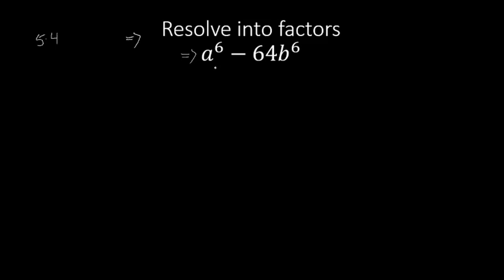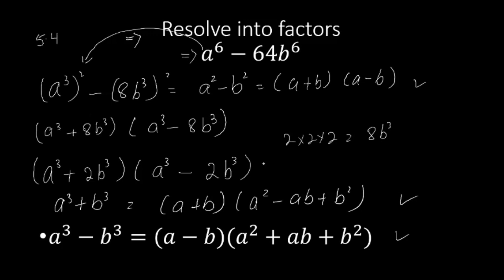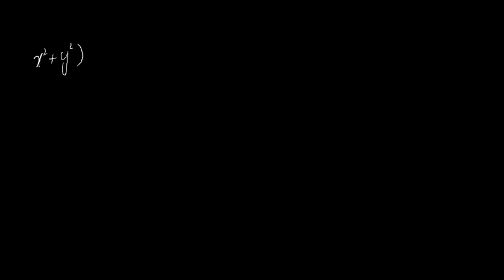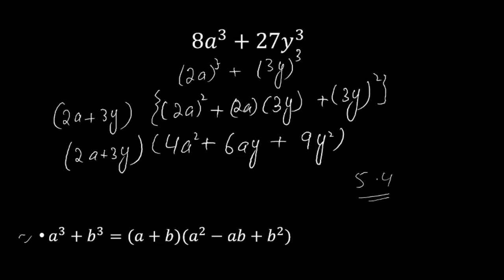Math | Class 9,10 | Unit # 5 | Exercise 5.4 | Example #2 | Factorization | Sindh board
Math
Class 9,10
Sindh board
Unit # 5
FACTORIZATION, H.C.F, L.C.M,
SIMPLIFICATION & SQUARE ROOT
 Exercise # 5.4
Example # 2

This video is about the different methods of factorization of an algebraic expression (a polynomial) by simplification and using different formulas.
class 10
chap,5
ex5.1,-5.6
In this particular video, we have explained three different problems.
the equations are first simplified and then the formula of square or cube is used as required.

students are suggested to go through the video in the link given below to memorize all the imp formulAS